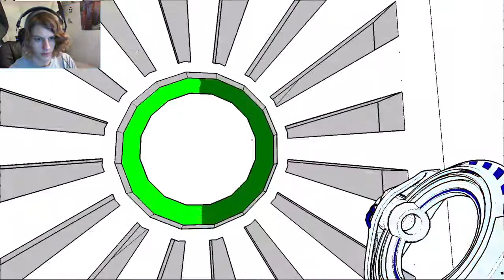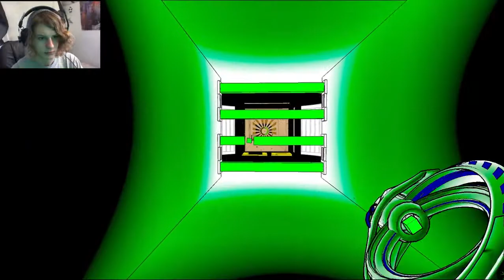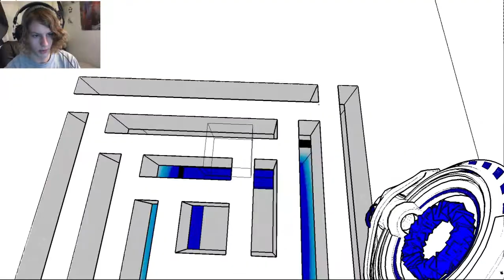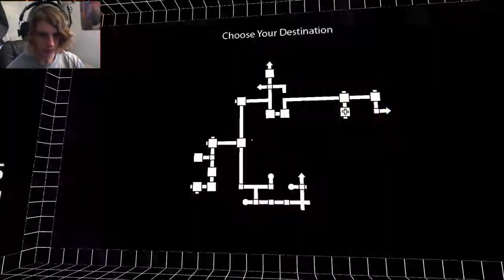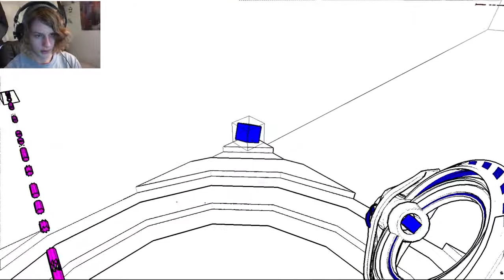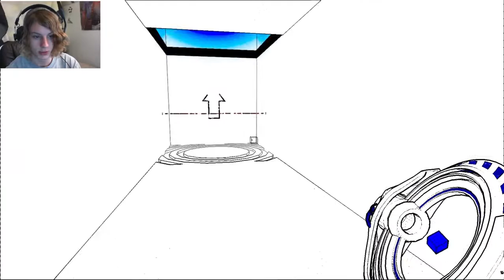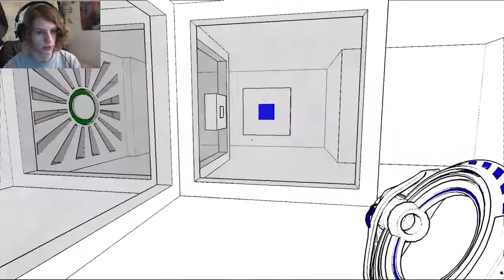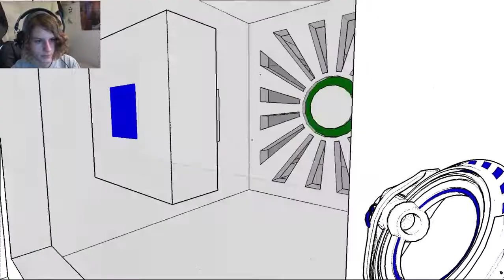Dumb Elevators... Anti Chamber Ep 4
Antichamber or Anti chamber, I still do not know but I do know that you should like and subscribe you know how I know that.. I'm not sure I just gotta feeling...